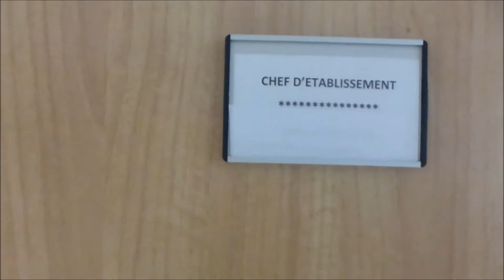Mon Ehpad et Moi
13 - Mon métier de directeur en EHPAD
Johann, directeur en Ehpad depuis 1 an et demi, témoigne sans fard et nous raconte son métier avec sincérité et conviction.
Par son témoignage, Johann nous montre l’implication au quotidien des salariés en Ehpad, qui œuvrent sans relâche pour le bien-être des résidents.